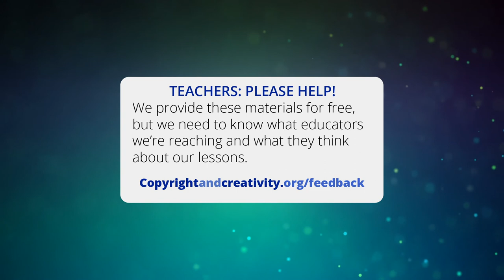C&C GRADE 5 — Copyright in the Real World (Part 1): Music and Movies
GRADE 5—Copyright in the Real World (Part 1): Music and Movies
This lesson gives students an experience that teaches them how to identify copyrighted work and understand Creative Commons licenses for finding creative work.
These videos are designed to be used in the classroom teaching of Copyright & Creativity for Ethical Digital Citizens. Free teaching resources include:
•  Plug-n-play slides
•  Learning videos
•  Visuals aids